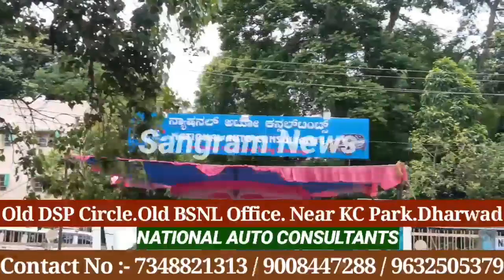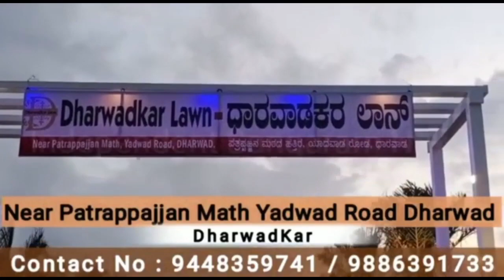ರಾಮ ಸೇನಾ ಜಿಲ್ಲಾಧ್ಯಕ್ಷನಿಂದ ಪ್ರೇಯಸಿ ಮೇಲೆ ಕೊಲೆಗೆಯತ್ನ | Ram Sena | Sangram News Dharwad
ರಾಮ ಸೇನಾ ಜಿಲ್ಲಾಧ್ಯಕ್ಷನಿಂದ ಪ್ರೇಯಸಿ ಮೇಲೆ ಕೊಲೆಗೆಯತ್ನ | Ram Sena District President attempted to kill his girlfriend